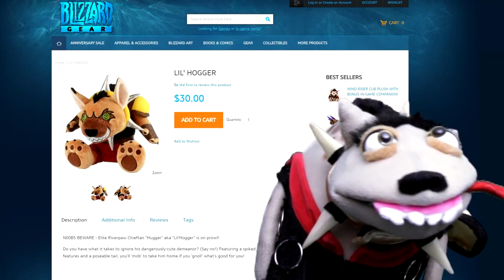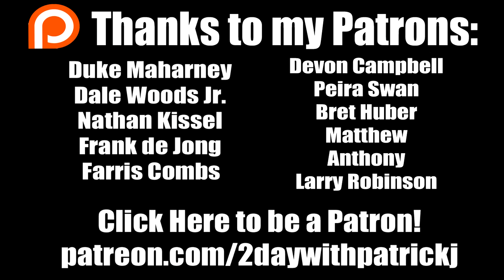Hogger Rants: Plushiegate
Seems Blizzards struck a nerve with Hogger! Thumbs up to see more!

If you're reading this comment "Taco" below